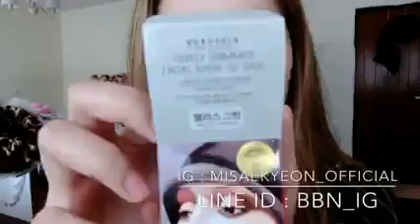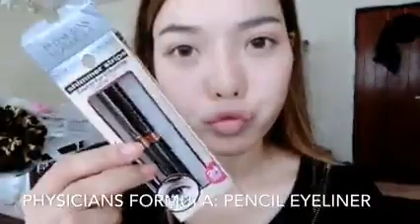แต่งง่ายสไตล์ ชอนซงอี (you who came from the star)